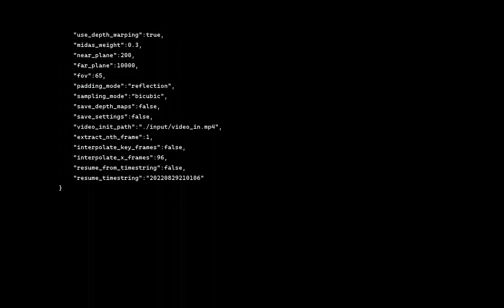A Color Pencils Image Of Barracuda With Hoop Earrings In Guard Tower Floral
Animation Generated by Artificial Intelligence 2.1 Model